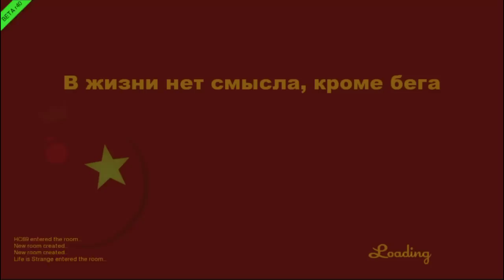THC SpeedRunner - 2 - Rohangálás Annával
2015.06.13. - Mert annyira jó játék! :D
THC hivatalos weblap: Jelenleg nem üzemel.